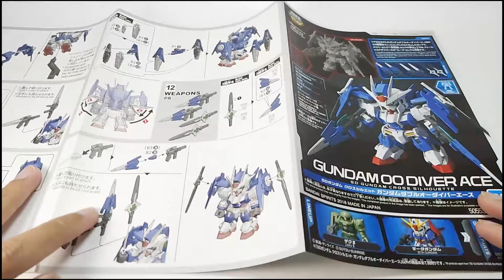SD Gundam Cross Silhouette (SDCS) No.06 - Gundam 00 Diver Ace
SDCS Gundam 00 Diver Ace
SD Gundam Cross Silhouette Series No.06